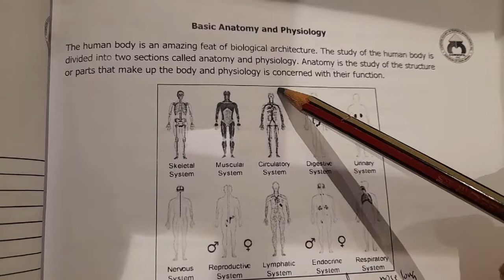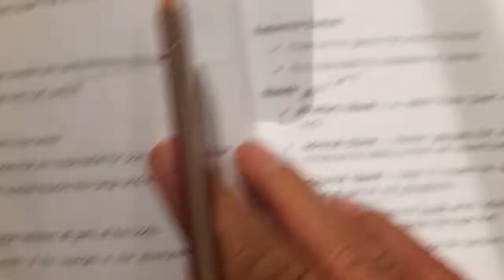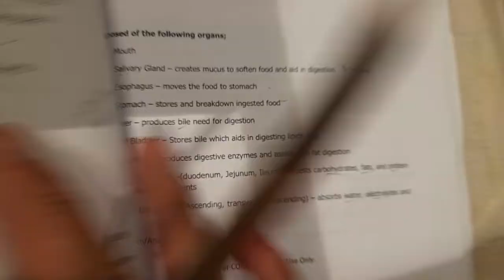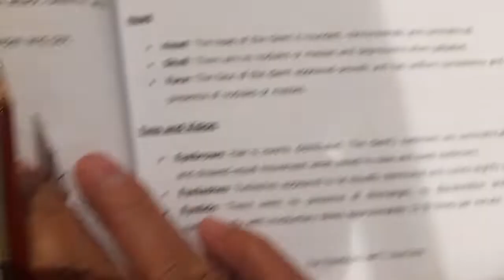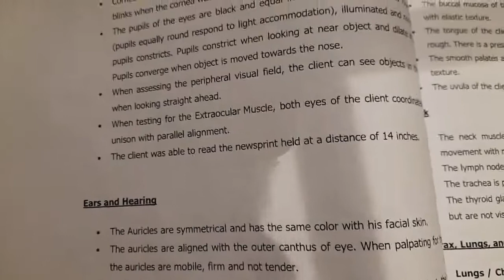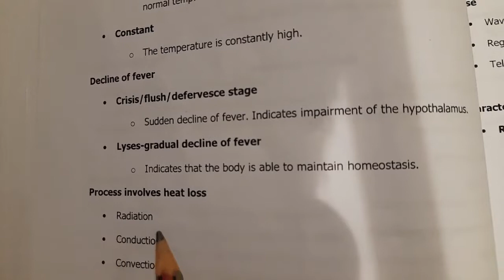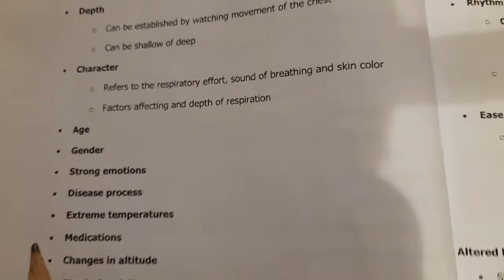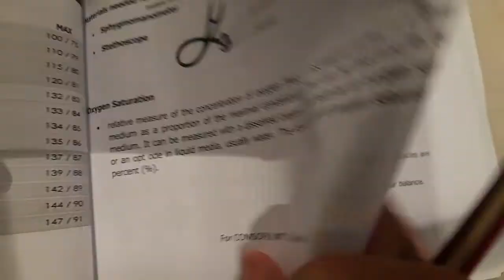Anatomy,physical assessment, vital signs.HC1